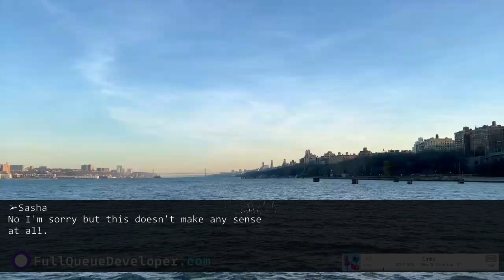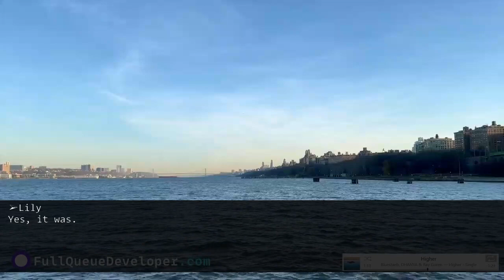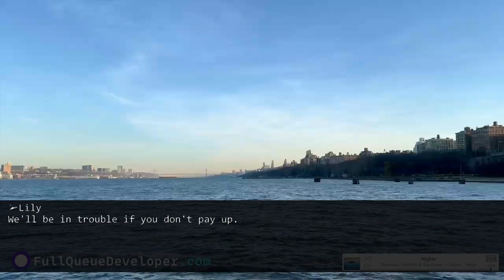My in-laws depended on my income and used my money without any permission to build luxury mansion.